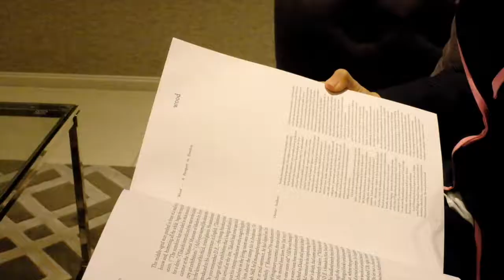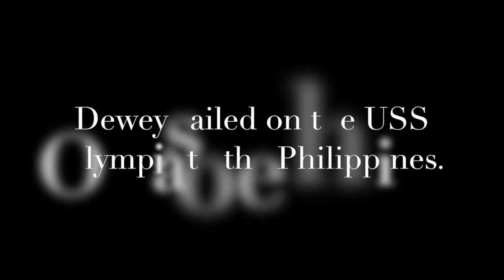Short Film: Pun MInd Lin Li-ing